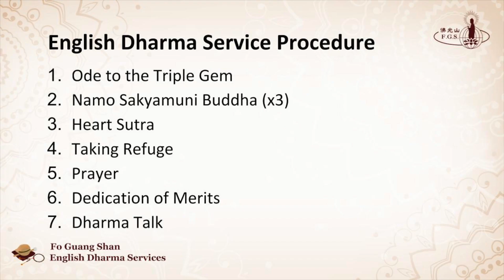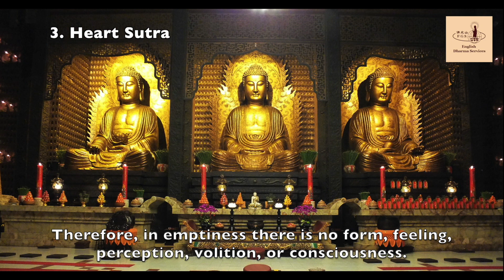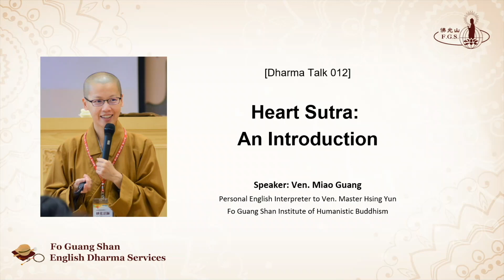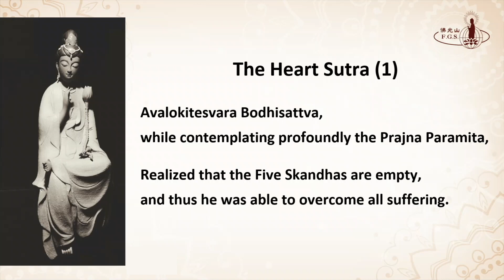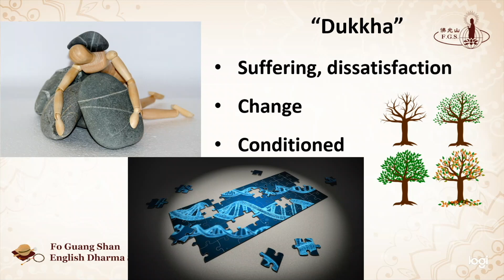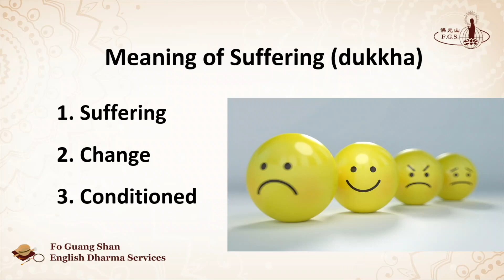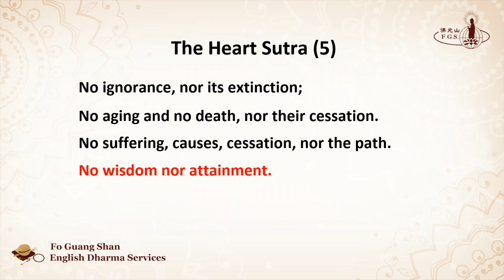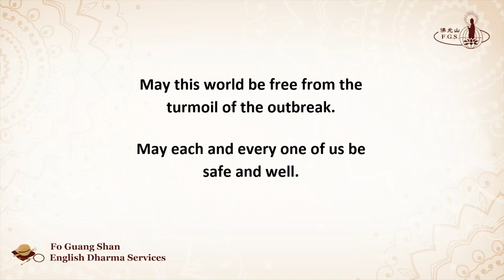012 - Heart Sutra: An Introduction - FGS English Dharma Services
The Heart Sutra is one of the most popularly recited sutras. With its short length, many Buddhists have it committed to memory and chant it as their daily practice. So what is the Heart Sutra about? This week, Venerable Miao Guang gives an introduction of this important sutra by discussing the three levels of emptiness. May all attain the perfection of prajna wisdom!

THIS WEEK'S PRAYER: A Prayer for Paramita Upon Completing a Task

THIS WEEK'S DHARMA TEACHING:
Speaker: Venerable Miao Guang
Topic: Heart Sutra: An Introduction

Procedure:
Intro & Procedure 00:00
1. Ode to the Triple Gem 02:30
2. Heart Sutra 04:50
3. Taking Refuge 09:58
4. Prayer 12:43
5. Dedication of Merits 16:16
6. Dharma Teaching 18:14

New videos uploaded every Saturday:
7:30pm (GMT+8 Taipei time) or 7:30am / 4:30am (GMT -4/-7 NY/LA time)